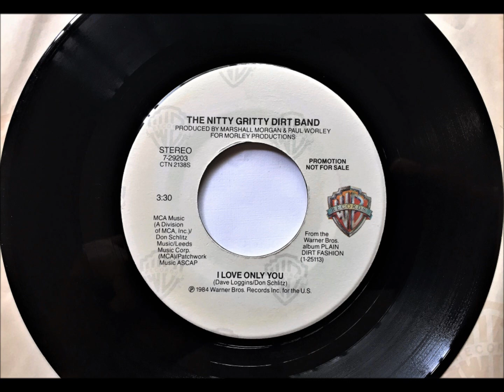I Love Only You , The Nitty Gritty Dirt Band , 1984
Written by Dave Loggins and Don Schlitz. Released in September 1984 from the album "Plain Dirt Fashion", it reached #3 in the U.S. & #2 in Canada